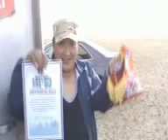uugii anxnii airag